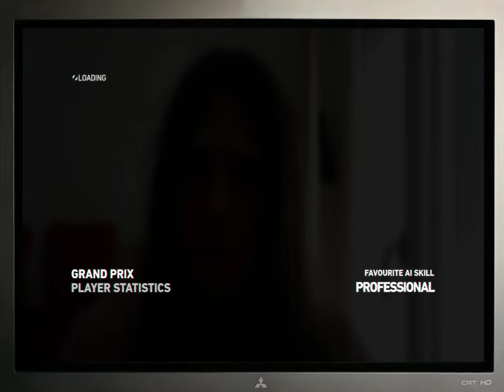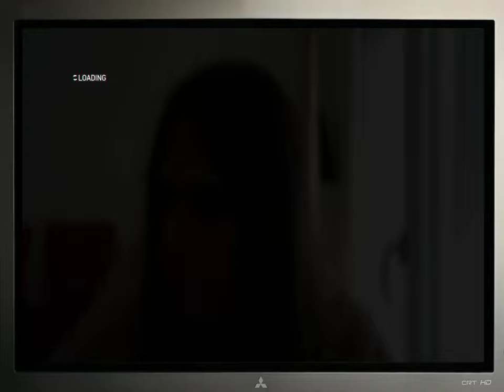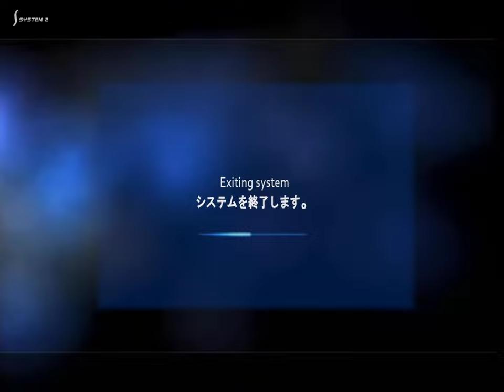F1 2014 R6 Monaco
Monaco , le plus compliqué de l'année , opportunité de faire mieux ou
catastrophe imminente ?